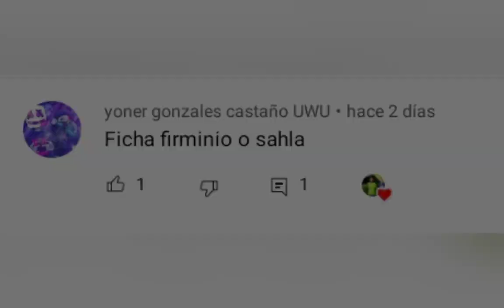Fichando a Firminio 🇧🇷